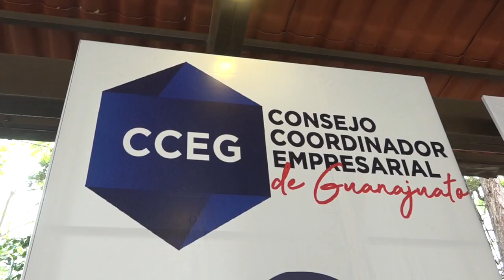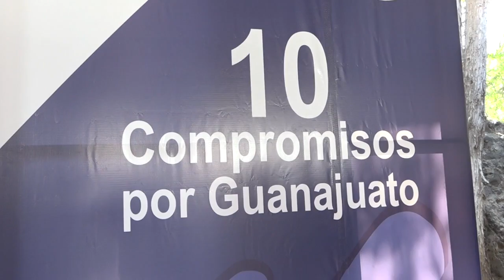Ayuntamiento creará un comité en conjunto con el consejo coordinador empresarial para mejorar Gto.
Para dar arranque a los 10 compromisos que mejorarán la capital, el actual y próximo ayuntamiento de Guanajuato crearán un comité en conjunto con el consejo coordinador empresarial.